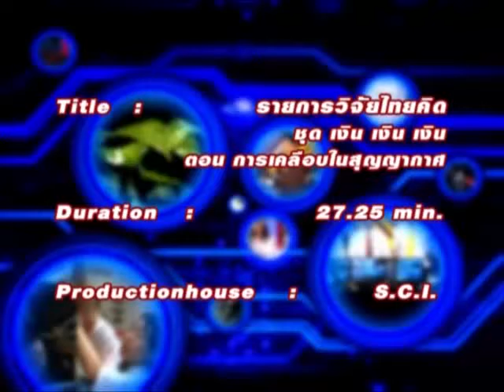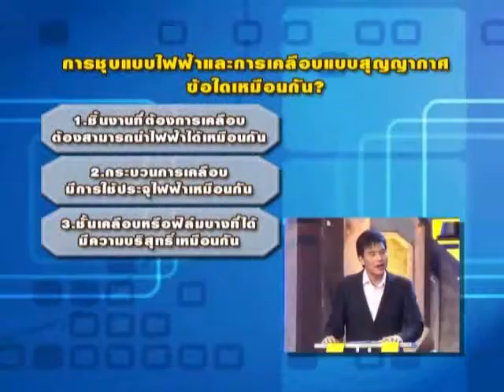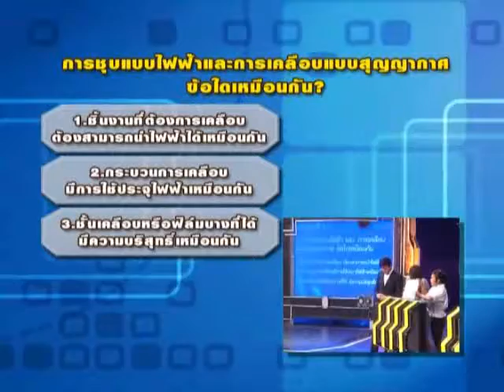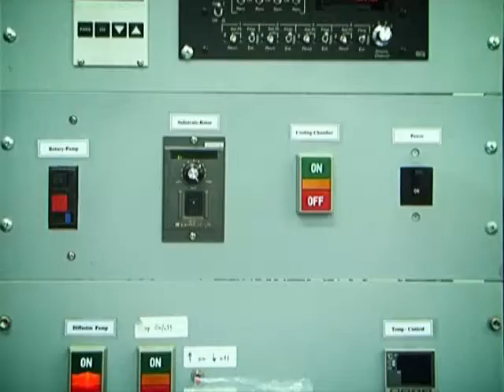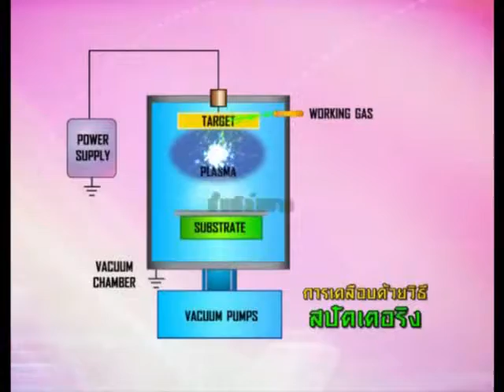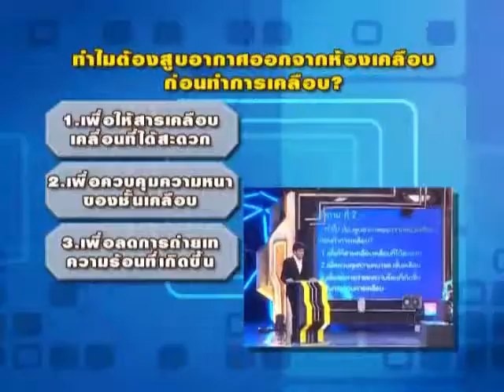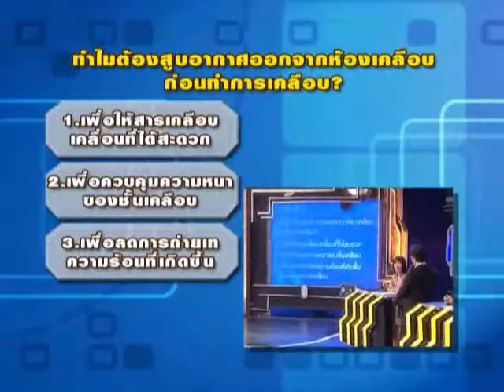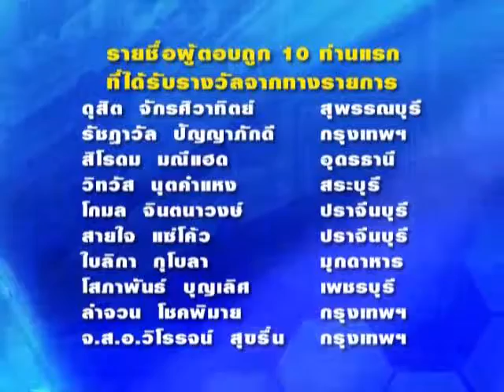วิจัยไทยคิด ตอน การเคลือบในสุญญากาศ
นักวิจัยไทยได้คิดค้นเครื่องเคลือบเครื่องประดับแบบสุญญากาศของไทยที่มีราคาถูกกว่าการนำเข้า การเคลือบสุญญากาศทำให้ไม่มีสารเคมีตกค้างและได้ผิวเครื่องประดับที่มีคุณภาพ การเคลือบแตกต่างการชุบที่ต้องมีการนำไฟฟ้า การเคลือบสามารถเคลือบได้กับวัสดุหลายชนิดทั้งพลาสติก เรซิ่น แสตนเลส เป็นต้น การเคลือบสุญญากาศแบ่งได้ 2 วิธี ได้แก่ การเคลือบระเหยสารโดยจะให้ความร้อนจนสารเคลือบการเป็นไอไปจับวัสดุ กับการเคลือบสปัตเตอริงเป็นการทำให้อะตอมสารเคลือบหลุดจากเบ้า กระจายตัวและมาจับกับวัสดุ และเหตุที่ต้องทำเป็นสุญญากาศเพื่อให้สารเคลือบเคลื่อนที่ได้ดีขึ้น